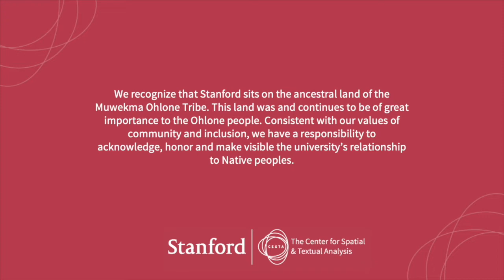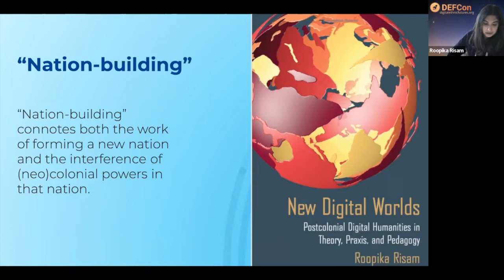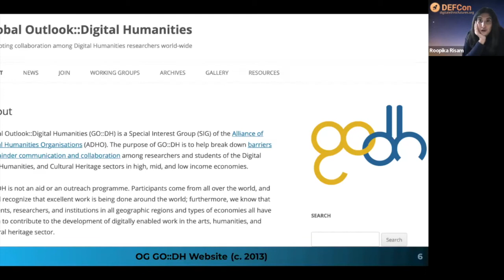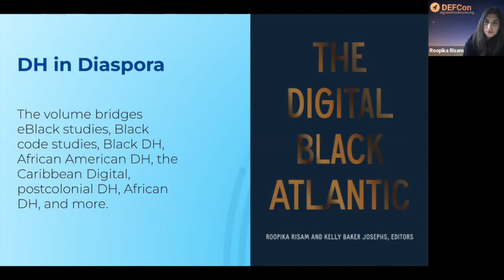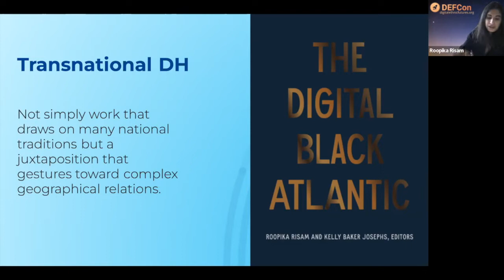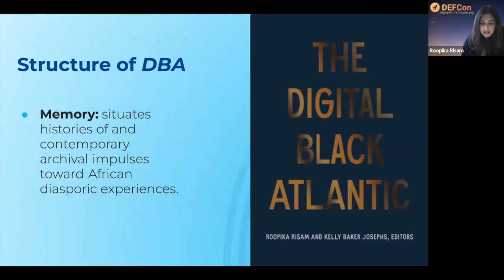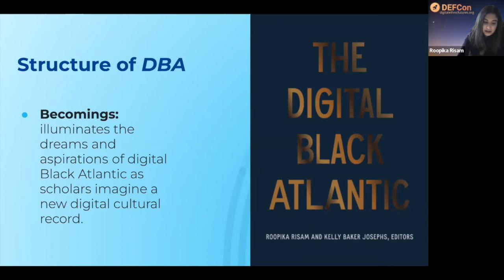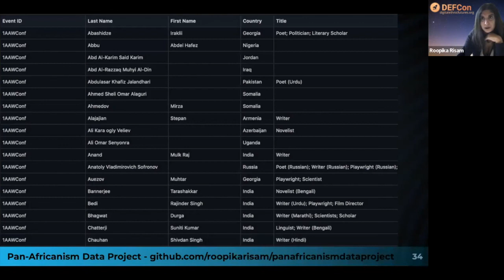Roopika Risam: "Transnational Digital Humanities in the Digital Black Atlantic"